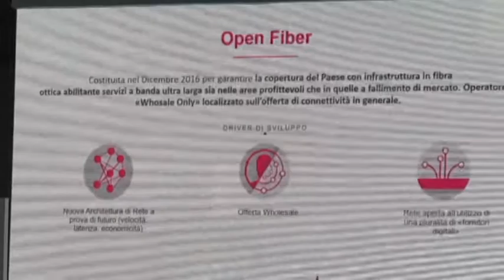TELEPONTE - Corecom, banda ultra larga anche nei piccoli comuni